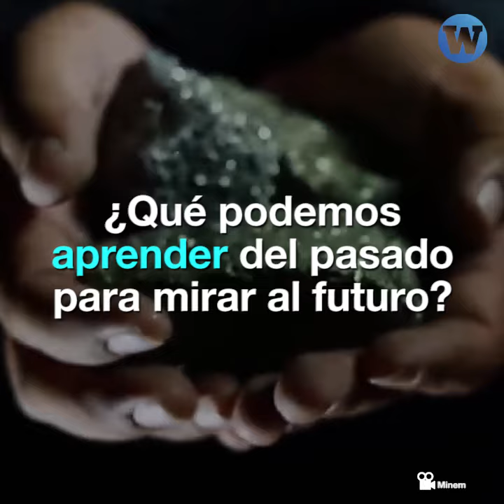Perú, ¿país minero? Cuánto pagan realmente al país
Dicen que el Perú es un país minero, pero ¿cuánto pagan realmente al país?